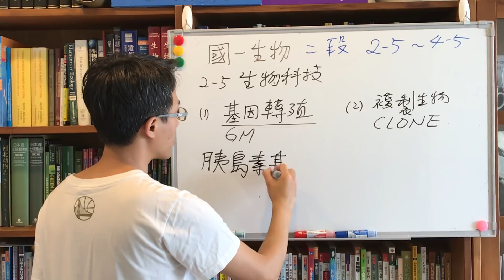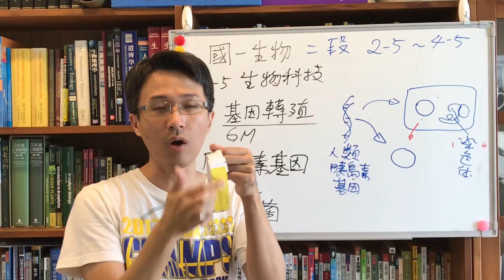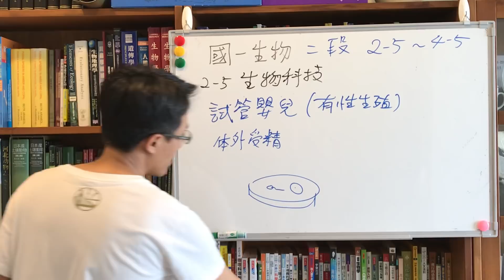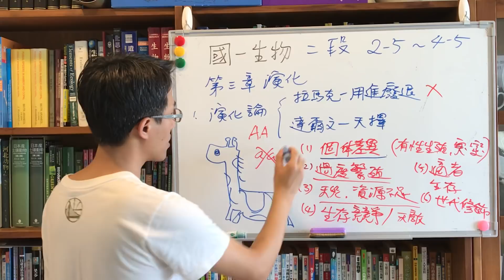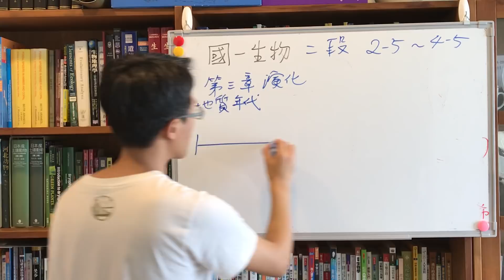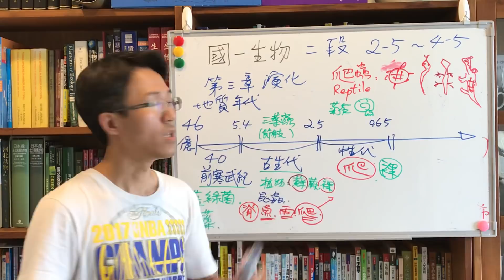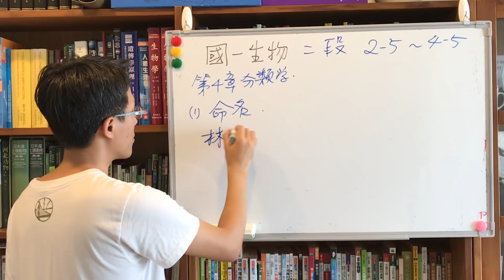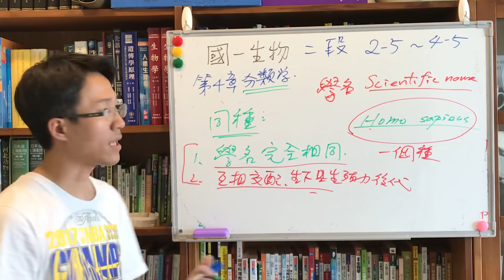國一下生物二段考重點（上）2-5～4-1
複習從2-5生物科技、第三章演化與地質年代、4-1生物命名